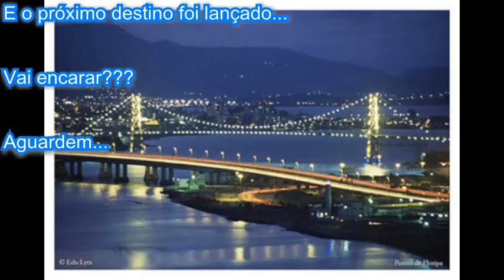Movie 1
Feriado 07092012 Rio de Janeiro